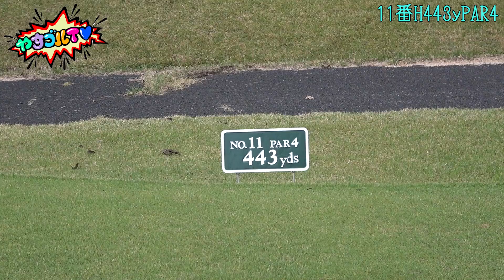【第7回ばっさん①】小川プロ大乱調‼︎彼の身に一体何が起こったのか‼︎【問題発言連発】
やすゴルTVイベントのお申し込みはこちら⬇︎